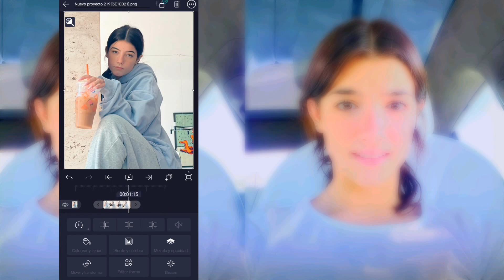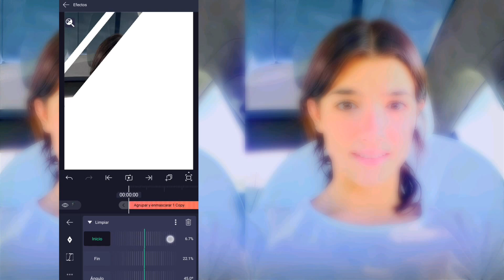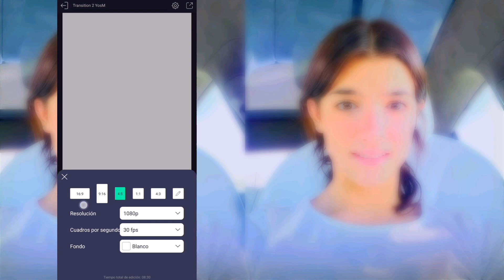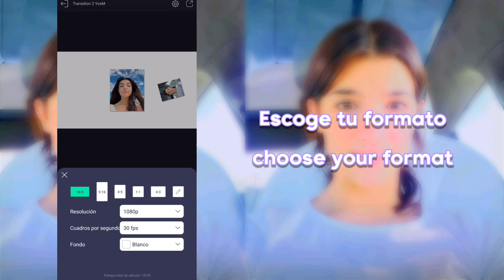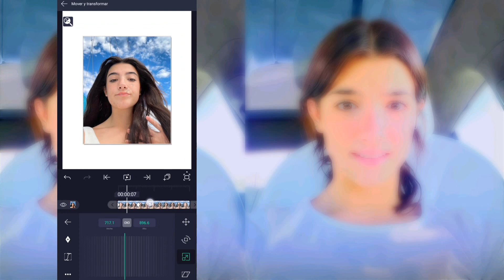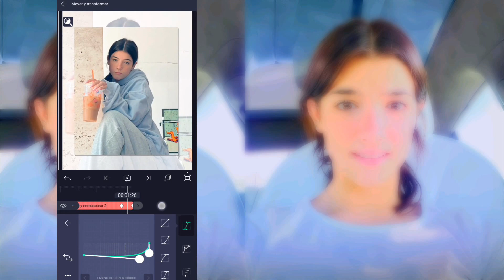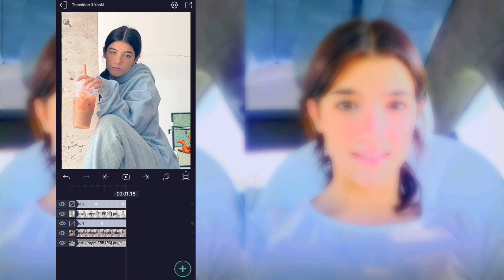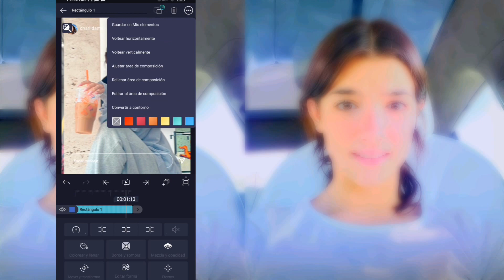3 Cool Transitions for your edits | Alight Motion Tutorial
0:00 intro
0:20 Transition 1
5:40 Transition 2
12:54 Transition 3
19:32 outro

3D Transition
3D Transition Alight Motion
Polaroid Transition Alight Motion
Transition ideas
candy Transitions
soft Transitions
aesthetic Transitions
Alight Motion Project file
After Effects Project file